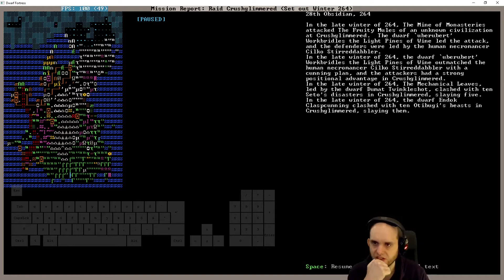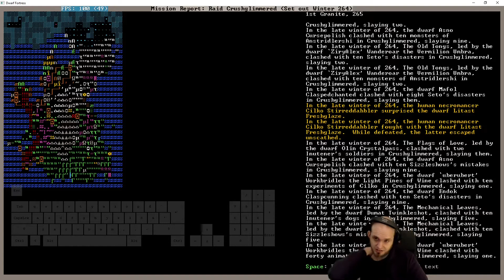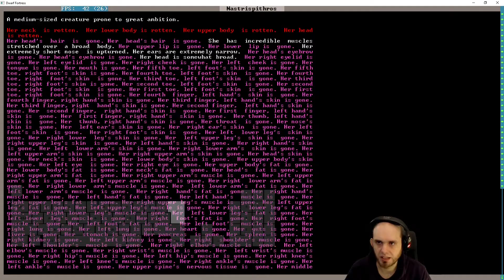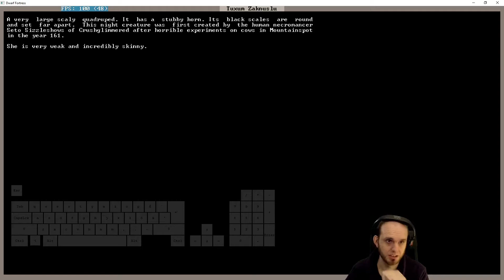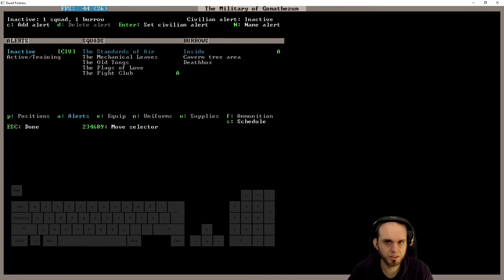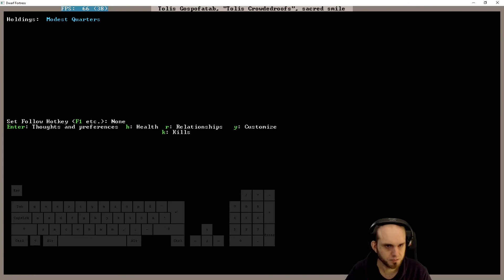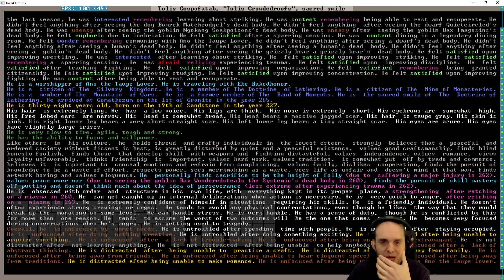E192 - Legendhame, War Grizzly Bears try 2 - Villain Update Fortress - Dwarf Fortress